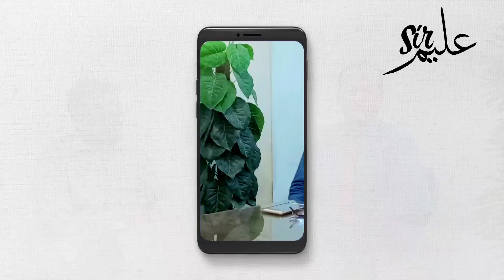Let your mistakes be your learning moments